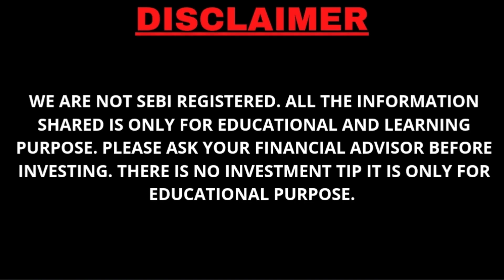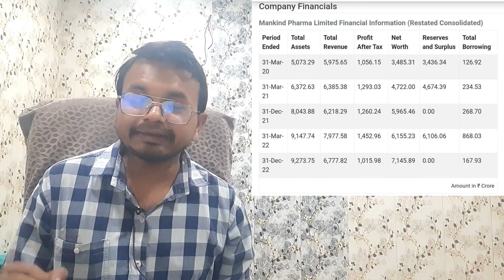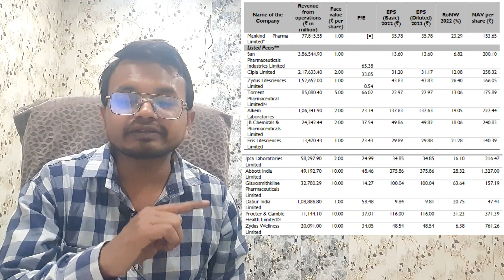Mankind Pharma Limited IPO Review